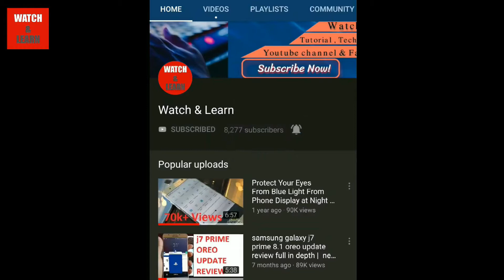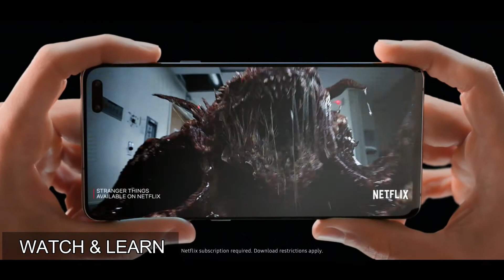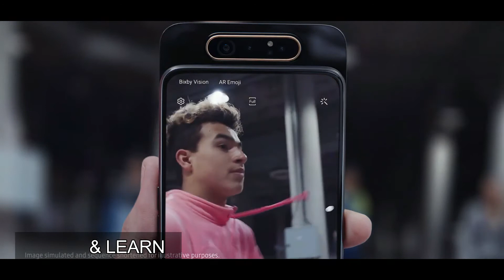Samsung midrange device getting 3rd mejor os update | good news for samsung users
Samsung midrange device getting 3rd mejor os update | good news for samsung users . In this viceo i told about samsung midrange device .Because  samsung midrange device getting 3rd mejor os update . Some days ago the galaxy A7 2017 witch is high midrange device this device got pie update in south korea .

And a great news are comming from samsung for samsung users .
They decided to give 3rd mejor os update witch is Q update for J7 pro with one ui 2.0 witch is great for samsung users .Because this is a midrange device witch is getting 3rd mejor os update.

How To install Good Lock 2019 fretures in any country

Samsung one ui theme install in any samsung device

One ui v5 theme

Samsung one ui install in any samsung device

samsung one ui apk

samsung one ui release date

samsung one ui s8

samsung one ui note 8

samsung one ui review

samsung one ui beta

Samsung official Q update list with one ui 2.0

Samsung official Q update list with one ui  2.1

Samsung official Q update list